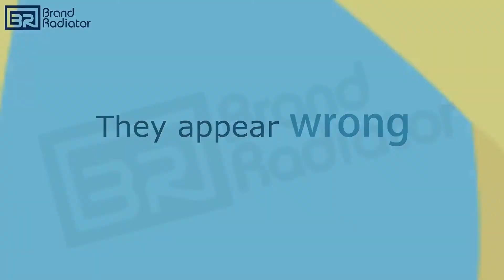Mothers Day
Why go wrong when the mother is always right? No words can actually thank a mother for her sacrifices and unconditional love for her Children. Brand Radiator wishes a happy mothers day.